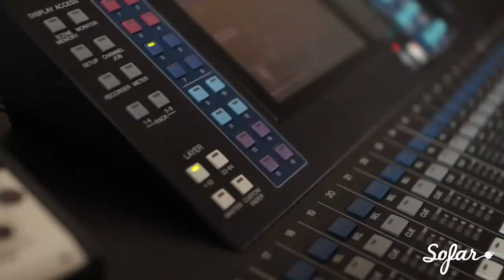Fismoll - Trifle | Sofar Warsaw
Fismoll performing "Trifle" at Sofar Warsaw on May 24th, 2014

Filmed by: Marta Pirug, Mikolaj Jastrzebski, Tomasz Zak & Paulina Kardas

Edited by: Mikolaj Jastrzebski

Audio by: Artur Stodolny